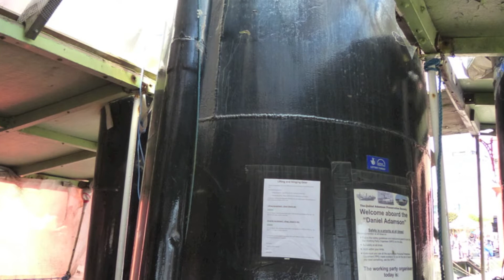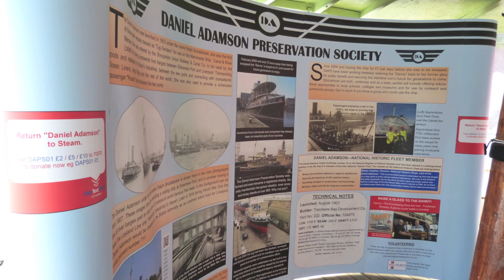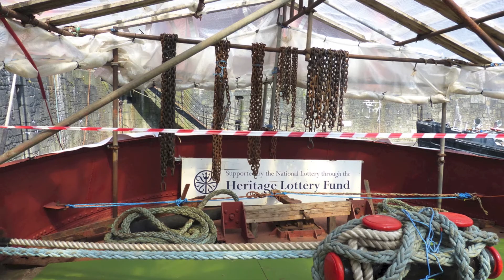Steam Tug Tender Daniel Adamson in Albert Dock Liverpool